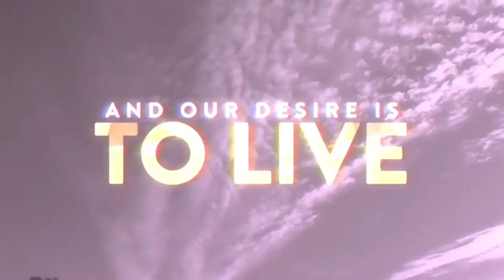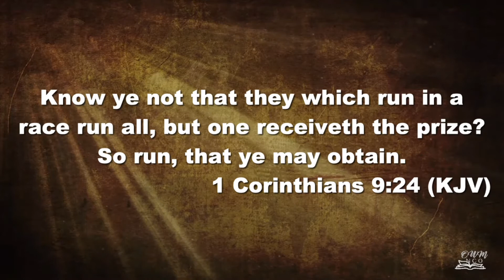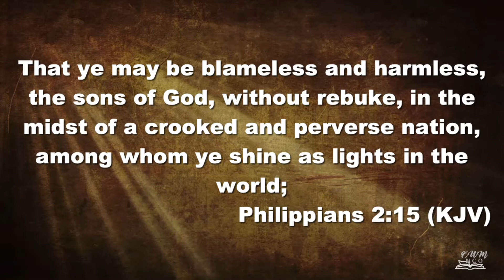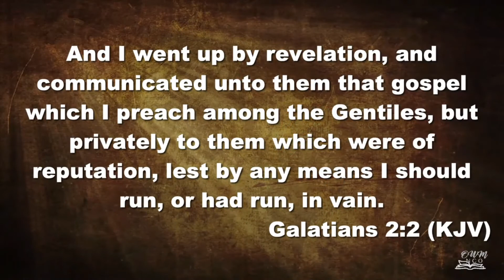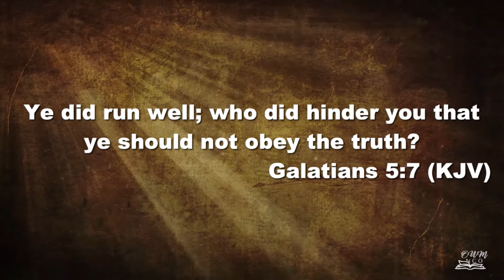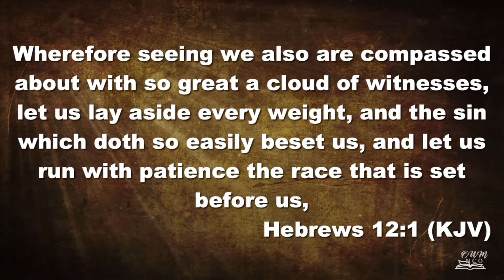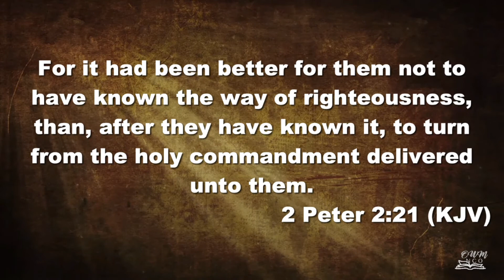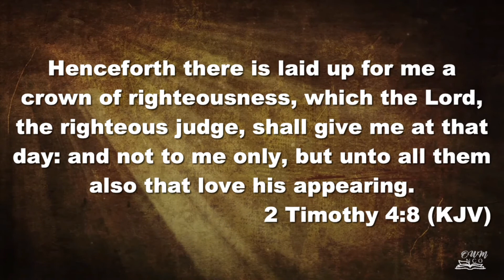The Christian Olympics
Sunday night Bible-Study